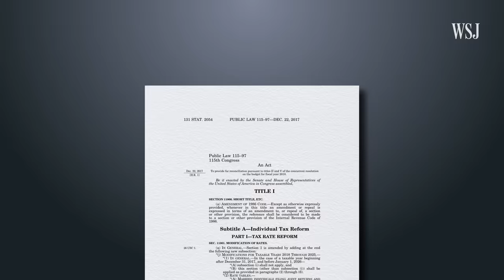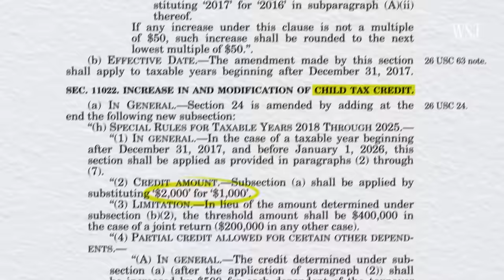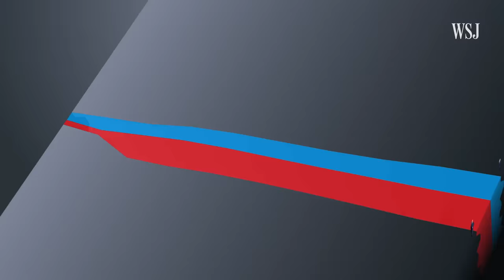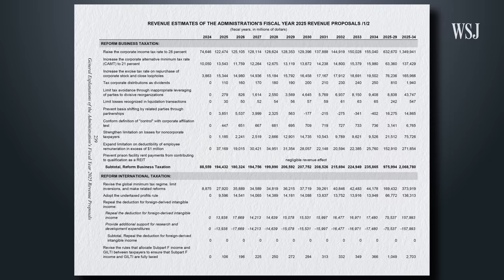The $6T Gap Between Trump’s and Biden’s Tax Plans | WSJ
President Biden and Donald Trump have very different tax plans they’d like to implement if they win the 2024 presidential election.

WSJ’s Richard Rubin explains what makes up the $6 trillion rift between them.

Chapters:
0:00 Tax policy
0:40 2017 tax cuts
1:41 Baseline
2:16 What Trump wants
3:17 What Biden wants
5:05 What’s next?